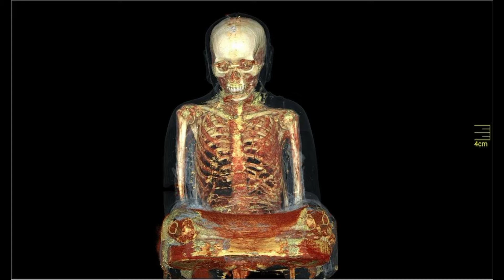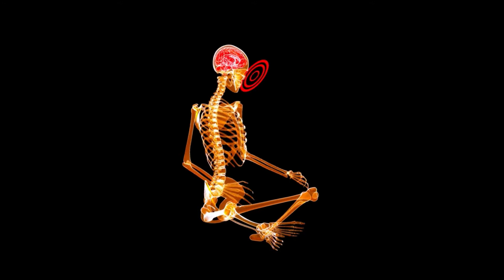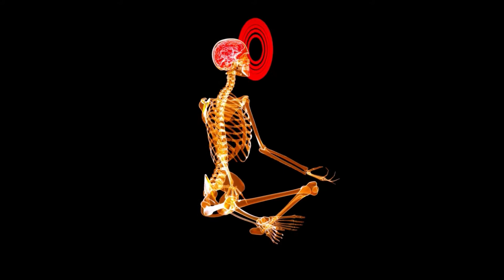Sorprendente momia de 1000 años, Monge en estatua de Buda! La misteriosa automomificación "Tukdam"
Algunas culturas y practicas pueden tener dentro de si misterios que para el occidente pueden ser curiosidades y fenómenos sorprendentes, ya que poseen conocimientos milenarios que aún son un tabu para occidente.
Bienvenidos a cronomisterio, en este video veremos un tema interesante el cual se dio origen probablemente en un monasterio de China o del Tíbet, digo posiblemente porque sobre esto aún está en investigación por expertos
El Centro Médico Meander en la ciudad holandesa de Amersfoort tiene mucha experiencia en el tratamiento de personas mayores, pero ninguna tan vieja como el paciente de 1,000 años que entró por sus puertas a principios de septiembre de 2014 para hacerse pruebas y un chequeo.

Música por:
Biblioteca de audio de You Tube.